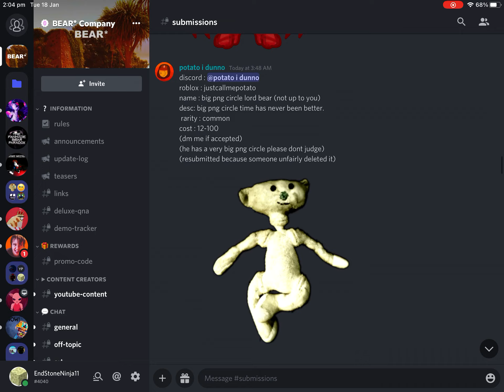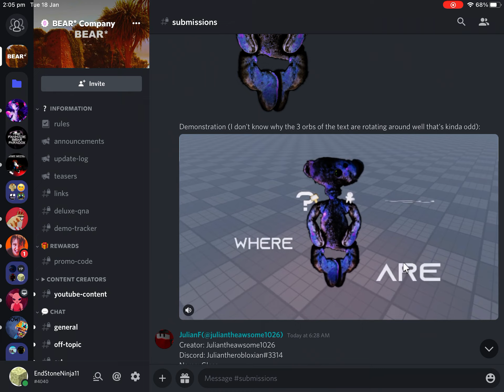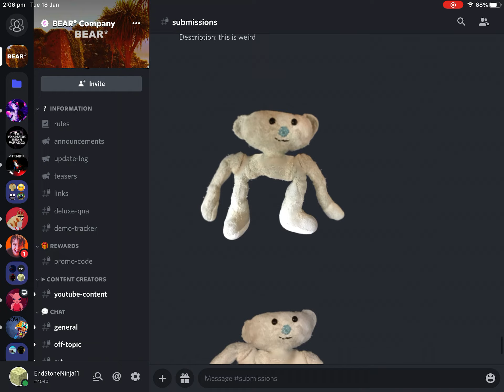Roblox Bear Submissions #30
Finally, the 30th instalment of the Bear Submissions is here! Thank you for the support and likes you’ve given me! Yes I know this is just me looking at Bear skins, but you guys seem to find them enjoyable so I’ve kept going to thirty!